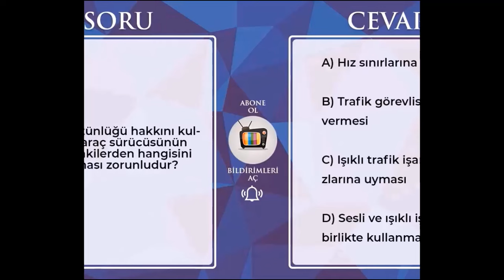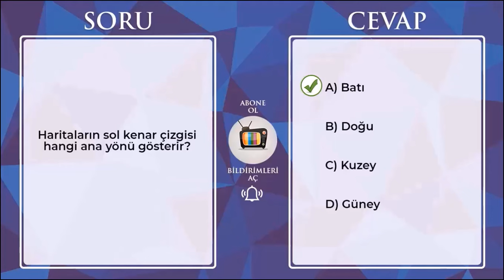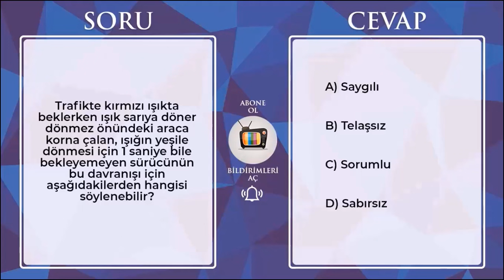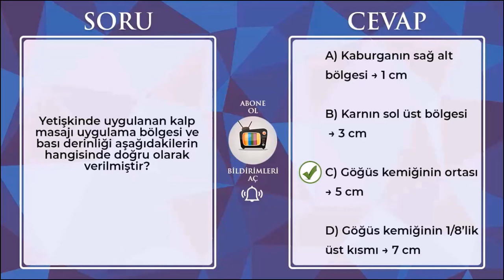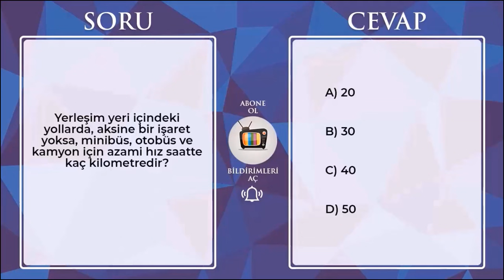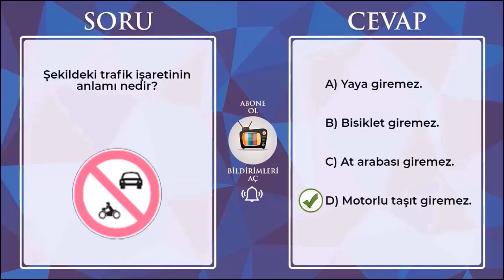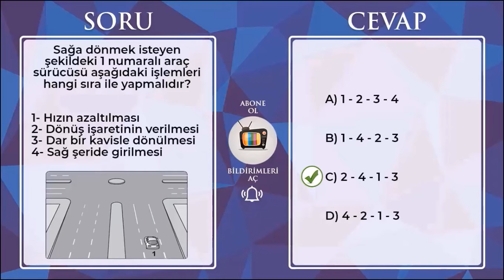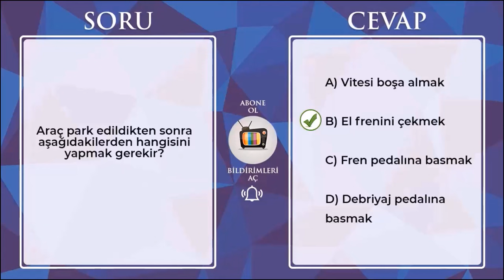AÇIKLAMALARA ODAKLANIN / 2024 NİSAN MAYIS EHLİYET SORULARI / EHLİYET SINAV SORULARI 2024